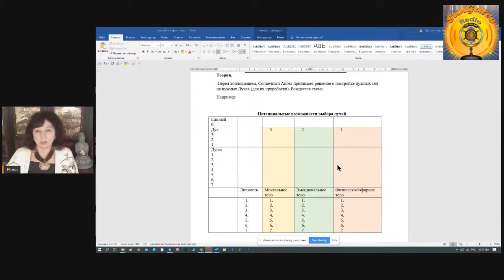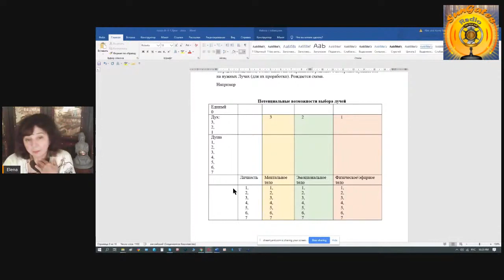Курс 7 Лучей. План Души на Воплощение. Елена Смирнова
Курс 7 Лучей.  2 Уровень.  План Души на Воплощение. Елена Смирнова